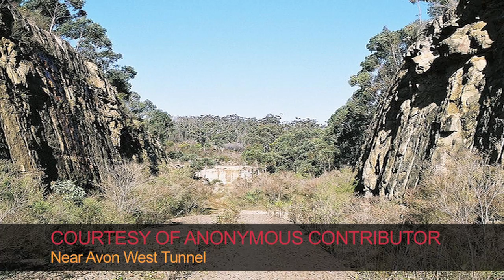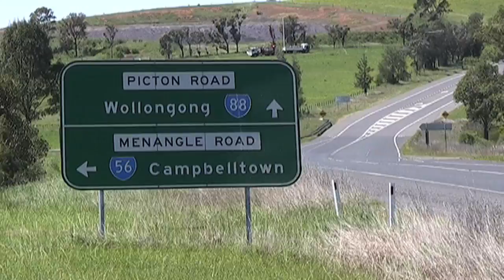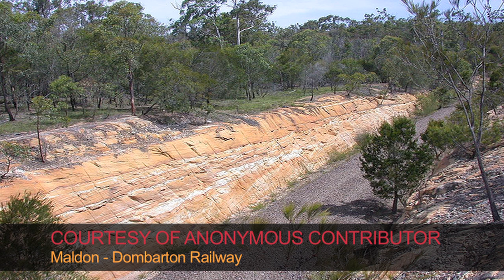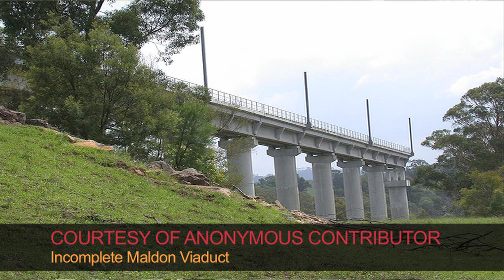MALDON - DOMBARTON RAIL LINK: An insight with Peter Moran